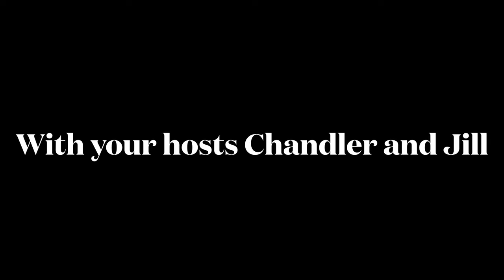RWBY volume 8 episode 14 the final word reaction from CJRT.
Please enjoy this video of Chandler and Jill reacting to the volume finale of rwby.

Songs
Forever fall-Jeff Williams